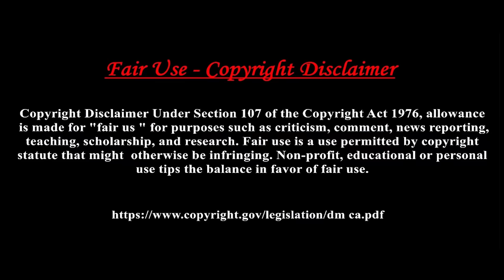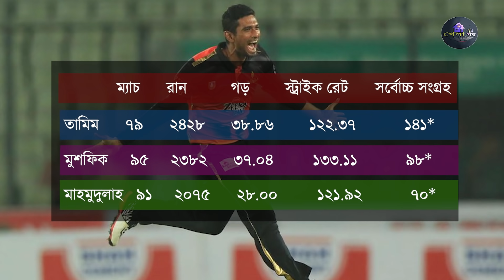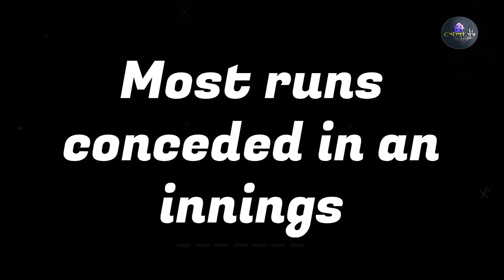একনজরে বিপিএলের সেরা ২০ টি রেকর্ড দেখে নিন || Top 20 Records in BPL || Khelaghor Official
Top 20 Records in BPL
বিপিএলের সেরা ২০ টি রেকর্ড দেখে নিন

ভিডিওটি ভালো লাগলে অবশ্যই :-
• লাইক 👍
• কমেন্ট
• শেয়ার 💁
করবেন এবং পাশে থাকবেন 👬

🔻 YouTube Audio Liberty 🔻